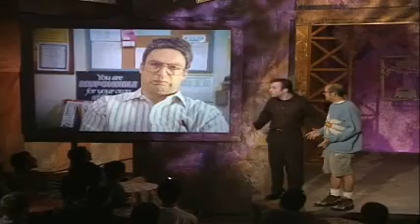Mr. Show Guidence Couselor Moe Phelps/Gus Kryzinski Janitor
Guidance Counselor Moe Phelps and Night Janitor Gus Kryzinski. Other Mr. Show clips comming soon!!! Check back often